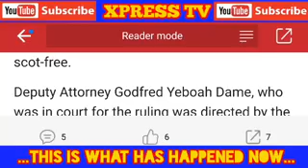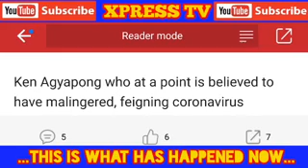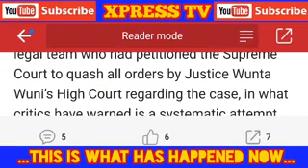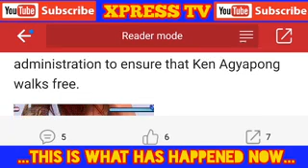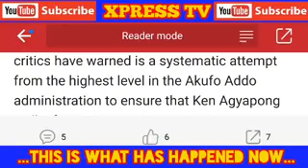Just in: Supreme Court has give Hon. Kennedy Agyapong Special Treatment, Free from Cont£mpt Ca$e